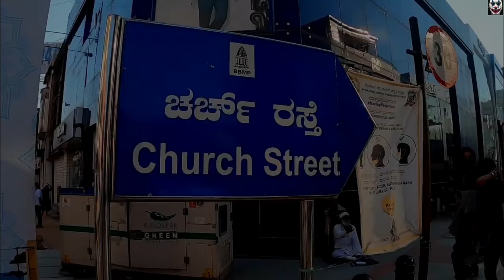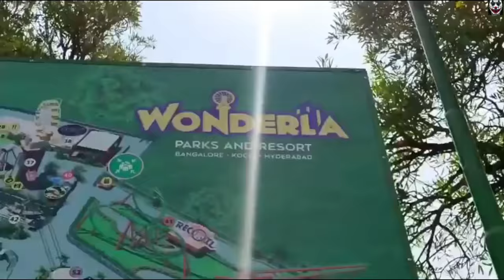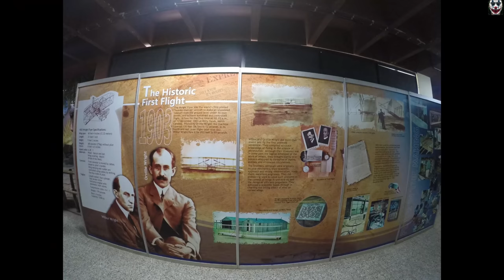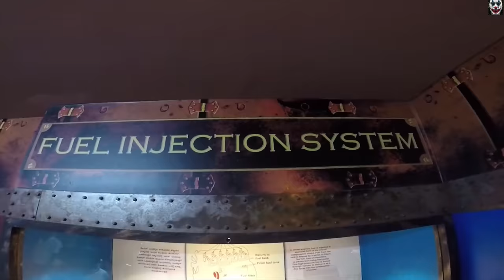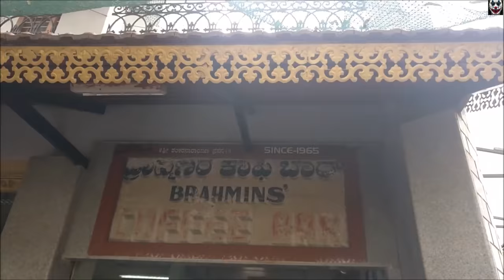बंगलौर जाने से पहले इस वीडियो को ज़रूर देखे. Shocking And Interesting Facts OF Banglore.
Today we are exploring the Pub capital of India with more than 800 Pubs City Names Banglore. This video is about the things in Banglore and Banglore Tourist Destinations. Famous food, Best places to hang without friends, family, life partner. Banglore Nightlife where you will get know what you can do at night time.

Bangalore (/bæŋɡəˈlɔːr/), officially known as Bengaluru[12] ([ˈbeŋɡəɭuːɾu] (About this soundlisten)), is the capital and the largest city of the Indian state of Karnataka. It has a population of more than 8 million and a metropolitan population of around 11 million, making it the third most populous city and fifth most populous urban agglomeration in India.[13] Located in southern India on the Deccan Plateau, at a height of over 900 m (3,000 ft) above sea level, Bangalore is known for its pleasant climate throughout the year. Its elevation is the highest among the major cities of India.